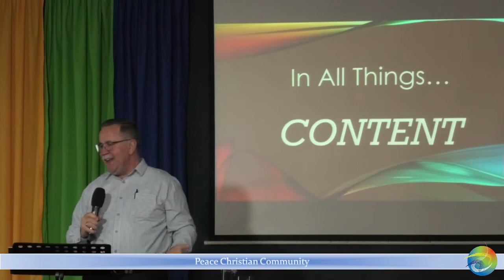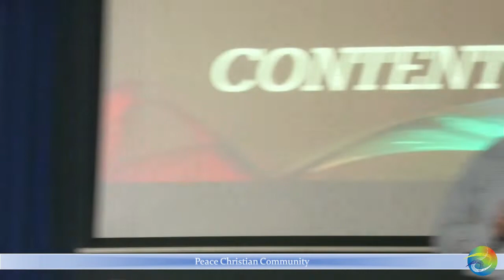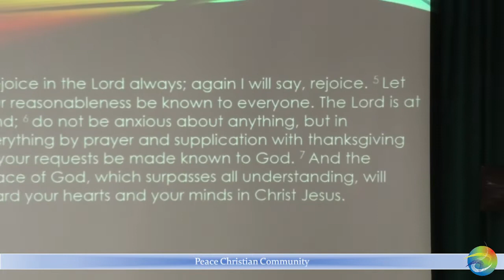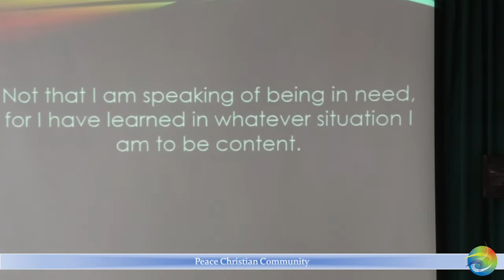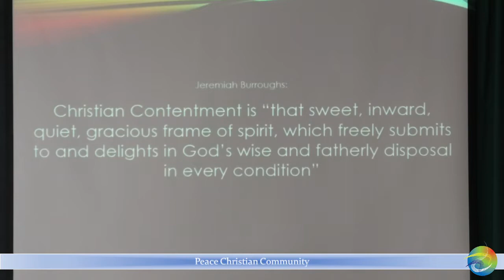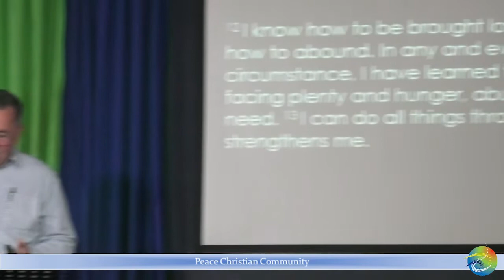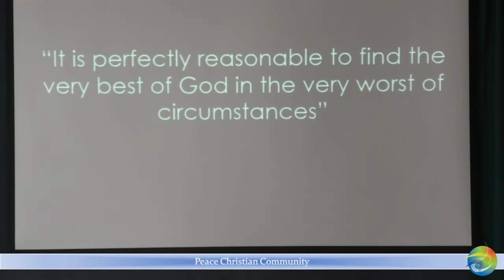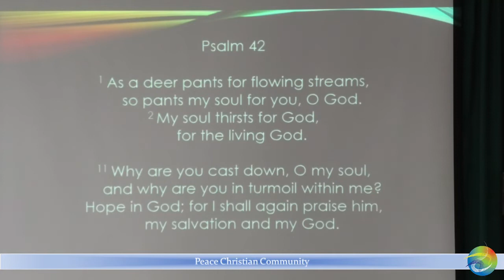In All Things Content